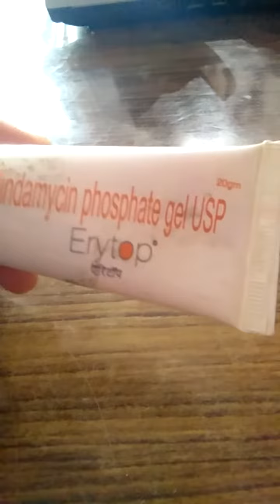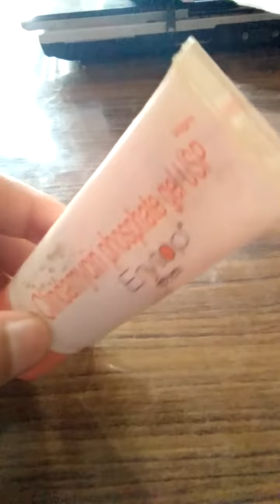Erytop.. Clindamycin phosphate gel USP 20GM tube ERYTOP A review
Best gel for acne vulgaris and act as antibacterial.